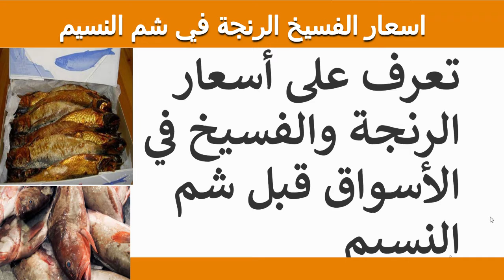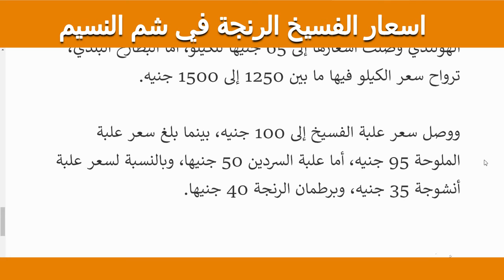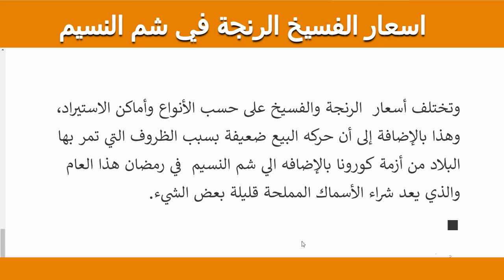اسعار الفسيخ والرنجة قبل شم النسيم